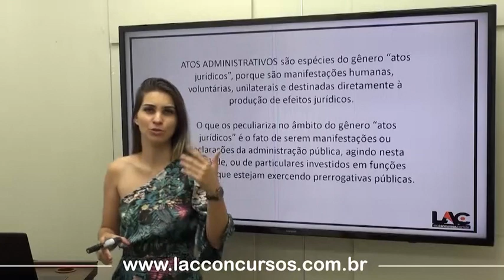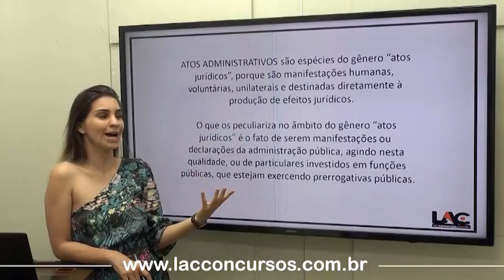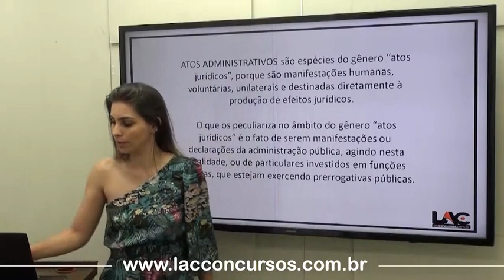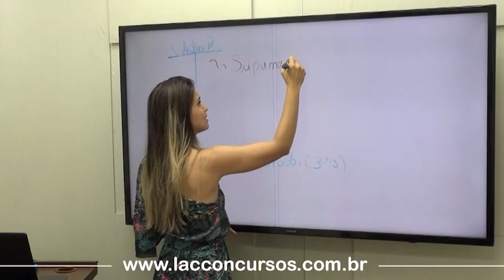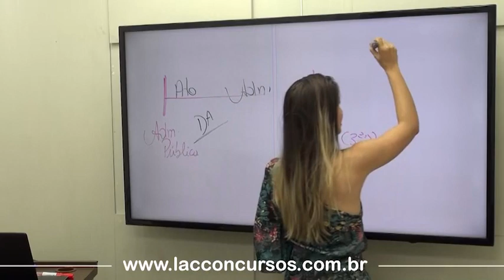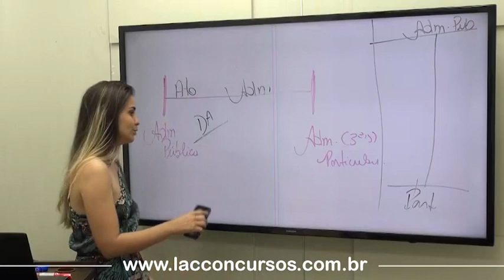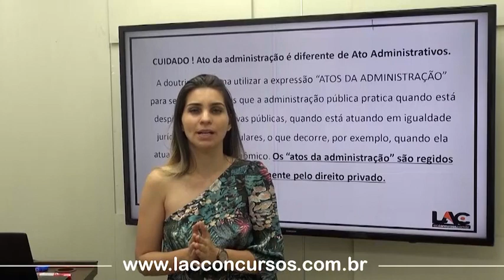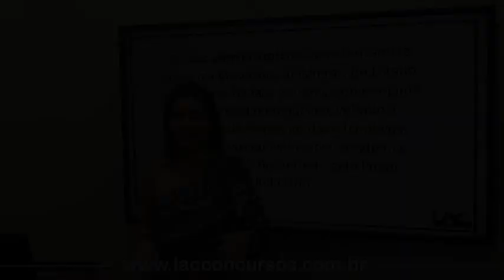GCM São Caetano - Noções de Direito Administrativo - Conceitos -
GCM de São Caetano do Sul-SP
Curson Online
Edital Publicado!